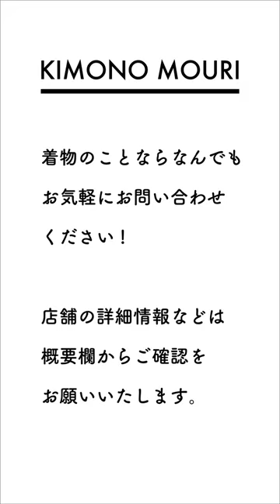夏の着物スタイル提案 夏 小千谷縮編 ギンガムチェック 毛利呉服店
動画の商品はこちらでお買い求めいただけます。
本場 小千谷縮 夏物 本麻 爽やか 着物　越後小千谷本麻織物　キングサイズ

 □ 商品詳細 □
夏の風が麻布を通り、肌にサラリと感じる心地良さ…
本麻の素材を使用した先染めのとても細かい糸で美しく織り上げた夏物のお品物です。
男性の方にも女性の方にもお召し頂けるとてもお洒落なキングサイズの商品です。
天然繊維の持つさわやかな肌触りは、暑い季節に好適。
夏前後の季節ものとしてもお召しいただけます。

お仕立てには3～4週間かかります。
※お急ぎの場合はご相談ください。

居敷き当てなどご要望がございましたらお気軽にお申し付け下さい。
（本麻居敷き当て\4,000＋税）

【品質】
麻100%

□ コメント □
 ご質問などございましたらお気軽にお尋ね下さい。

※商品の画像は液晶などの関係で、実物と多少色が異なる場合がありますので、ご了承下さい。